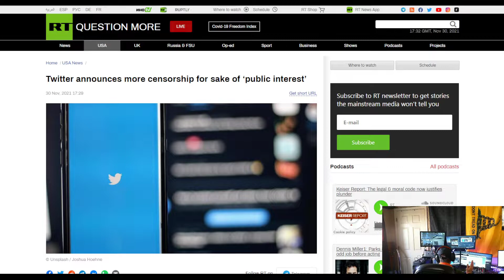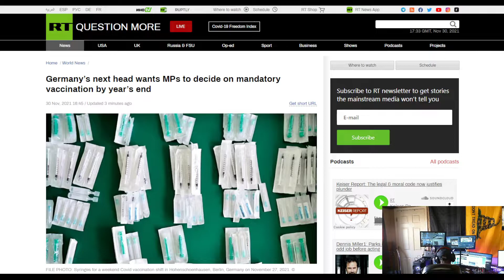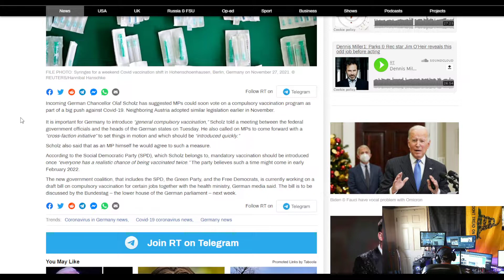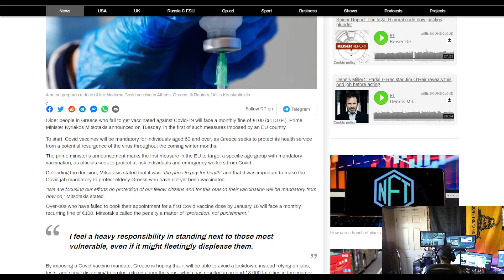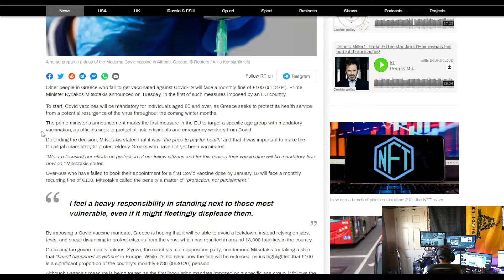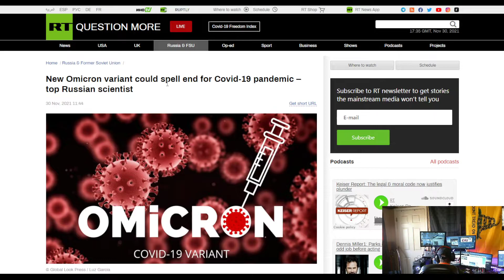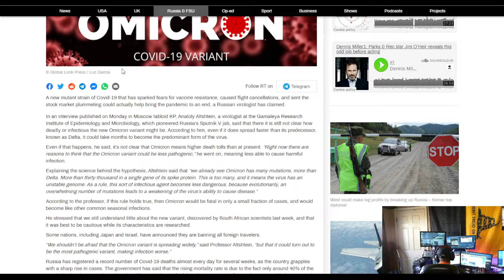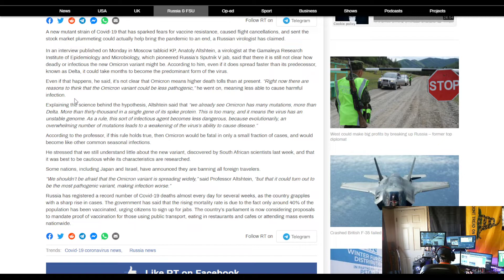The Watchman News - Twitter Don't Want Me To Tell You About These Vaccine Mandates Or The Good News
Twitter announces more censorship for sake of ‘public interest’
Germany’s next head wants MPs to decide on mandatory vaccination by year’s end
Greece reveals age groups to be fined monthly if unvaccinated
New Omicron variant could spell end for Covid-19 pandemic – top Russian scientist